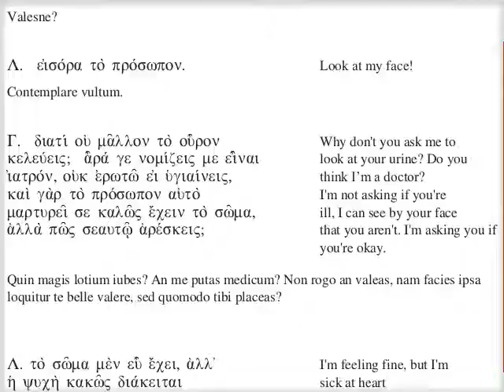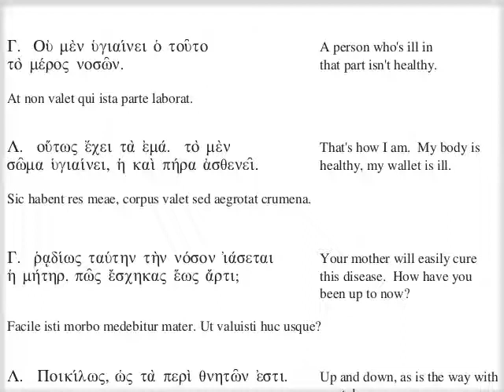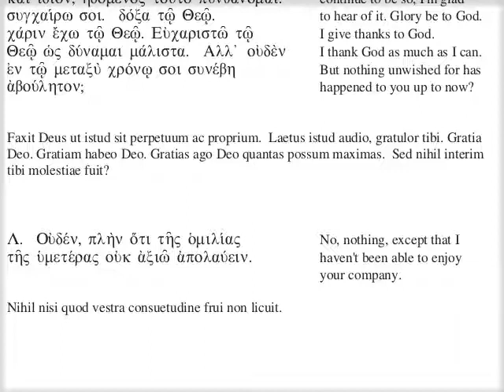κγ' - ΠΑΡΑΔΕΙΓΜΑΤΑ ΤΟΥ ΕΡΩΤΗΣΑΙ ΠΕΡΙ ΤΗΣ ΥΓΙΕΙΑΣ